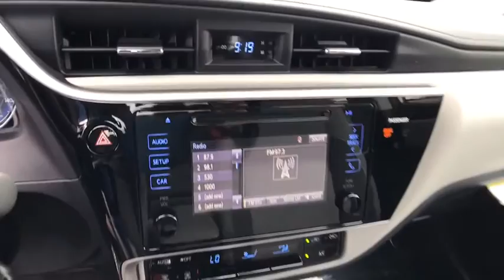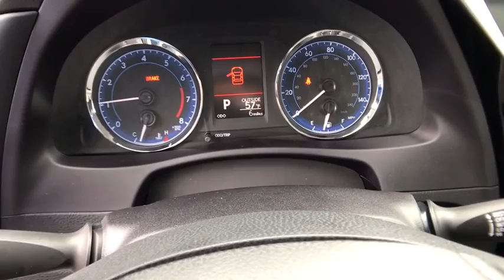2017 TOYOTA COROLLA Northern California, Redding, Sacramento, Red Bluff, Chico, CA HP699785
2017 TOYOTA COROLLA

250 E. Cypress Ave.

IPod/MP3 Input, Back-Up Camera, Bluetooth. CLASSIC SILVER METALLIC exterior and ASH interior, LE trim. EPA 36 MPG Hwy/28 MPG City! Warranty 5 yrs/60k Miles - Drivetrain Warranty; SEE MORE!br /br /KEY FEATURES INCLUDEbr /Back-Up Camera, iPod/MP3 Input, Bluetooth. MP3 Player, Remote Trunk Release, Keyless Entry, Steering Wheel Controls, Child Safety Locks, Heated Mirrors, Electronic Stability Control. Toyota LE with CLASSIC SILVER METALLIC exterior and ASH interior features a 4 Cylinder Engine with 132 HP at 6000 RPM*. br /br /EXPERTS ARE SAYINGbr /KBB.com explains The 2017 Toyota Corolla may very well be the perfect first car, with its excellent standard safety equipment, low price and fuel-efficient drivetrain.. Great Gas Mileage: 36 MPG Hwy. br /br /OUR OFFERINGSbr /Our commitment to treating you in a neighborly fashion extends from our inventories and auto repair service to our no-frills, easy-to-comprehend auto financing. This comes not only in the form of car loans and leasing service for drivers from Redding, Chico, Red Bluff and Shasta Lake, but a tenacious spirit dedicated to getting the flexible terms you deserve. Please feel free to explore our entire site and see all of the products, services, and pre-buy car research we have to offer. br /br /Horsepower calculations based on trim engine configuration. Fuel economy calculations based on original manufacturer data for trim engine configuration. Please confirm the accuracy of the included equipment by calling us prior to purchase. br /